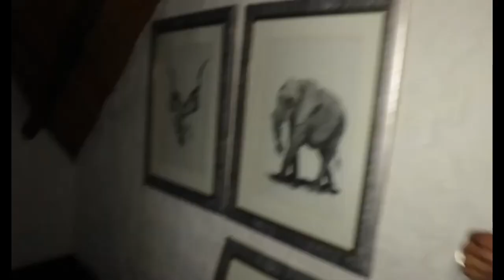The End of Us - best life sciences video project ever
Produced by Micaiah Thompson, Jeremy Pillay, Luca Bals and Raphael Frobus at The King's School West Rand